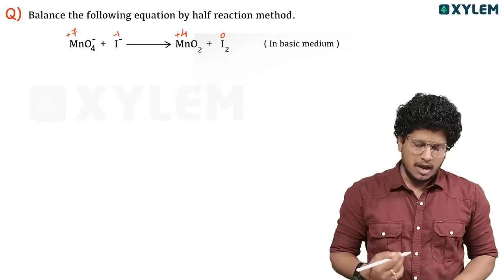Plus One Chemistry - Balancing of Redox Reactions - Basic Medium | Xylem Plus One